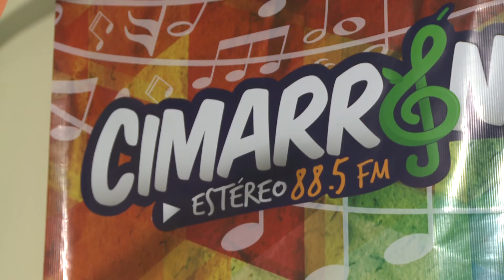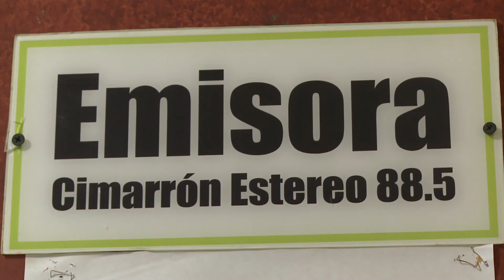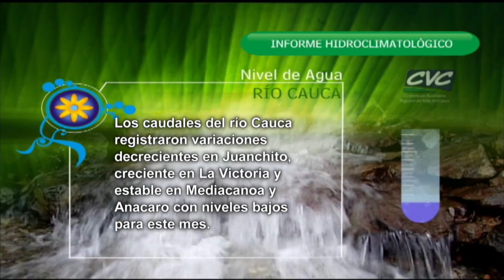Cuentos Verdes 22 de Septiembre de 2015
CIMARRÓN ESTÉREO
Los procesos ambientales van de la mano del fortalecimiento comunitario. La emisora Cimarrón estéreo nació para fortalecer y mantener informada a la comunidad de Cisneros sobre aspectos de relevancia ambiental y sobre informaciones de carácter público. La Historia Completa hoy…
Más información: 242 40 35 B/tura. / Com. Soc. Julio Cesar Bonilla